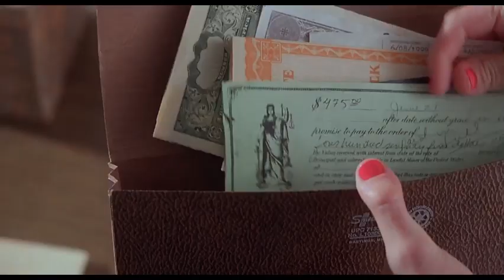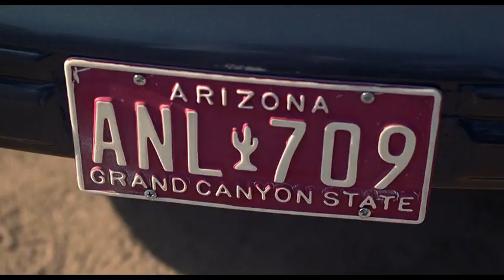Psycho 1998 Marion Flees town scene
Psycho 1998